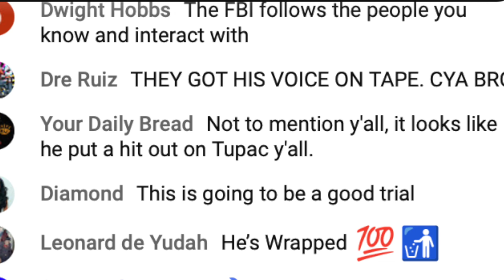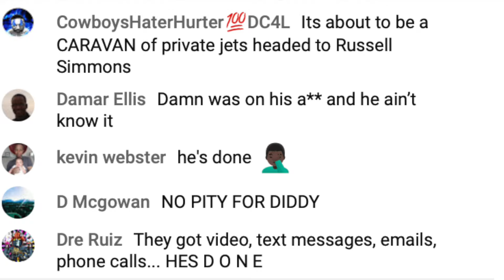NYC !nmate$ Put A H^t On Diddy For K^ll!ng 2pac Lawyer Beg For Ba!l